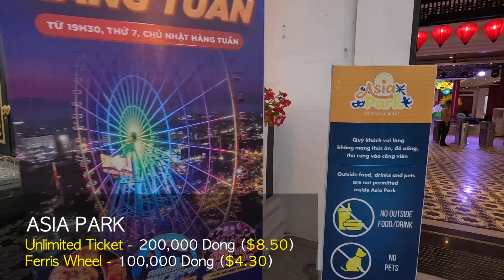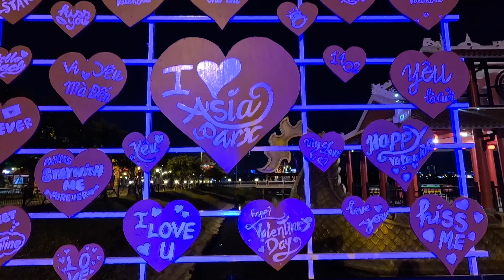The Ultimate Destination for Fun in Da Nang: Asia Park!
Welcome to my latest adventure! In this video, I'm taking you along with me as I visit the Asia Park Sun World amusement park in Da Nang, Vietnam. I've always loved the thrill of amusement park rides, but I've also always had a fear of heights. So, in this video, I'm facing that fear head-on by taking a ride on one of Asia's biggest ferris wheels. There's something here for everyone. But for me, the true test of courage lies in the ferris wheel.

As I board the ferris wheel, my heart races with anticipation. The views from up high are absolutely breathtaking, but the height still makes me uneasy. However, I push through my fear and allow myself to enjoy the ride. The higher we go, the more beautiful the view becomes. The whole city is laid out before me, and it's a sight that I'll never forget.

But my adventure doesn't end there. I explore more of the park, experiencing all that Asia Park Sun World has to offer.

So come along with me on this adventure, as I face my fear of heights and explore one of Vietnam's most exciting amusement parks. Whether you're a thrill-seeker or just looking for a fun day out, Asia Park Sun World is a must-visit destination.________________________

The best VPN and the one I use SURFSHARK. I've used many VPNs, from the most expensive (Express VPN) to more affordable VPNs. SURFSHARK is the best and one of the cheapest.  Get SURFSHARK at a good price with my Link: